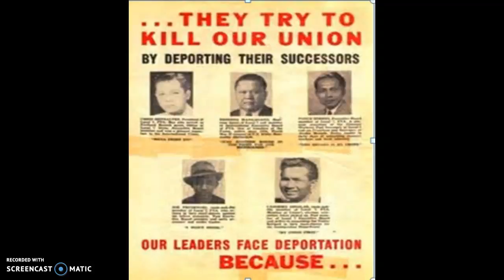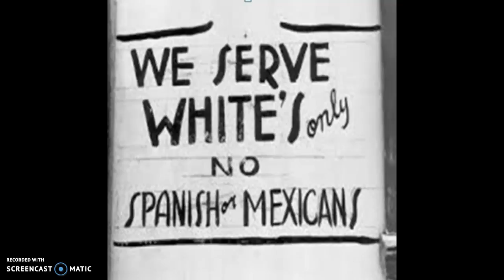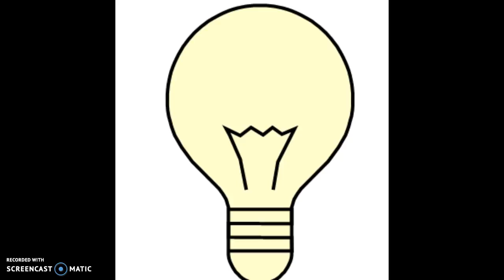Ernesto Galarza (Alyssa Finley)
The life and works of Ernesto Galarza and the Mexican Bracero migrants.